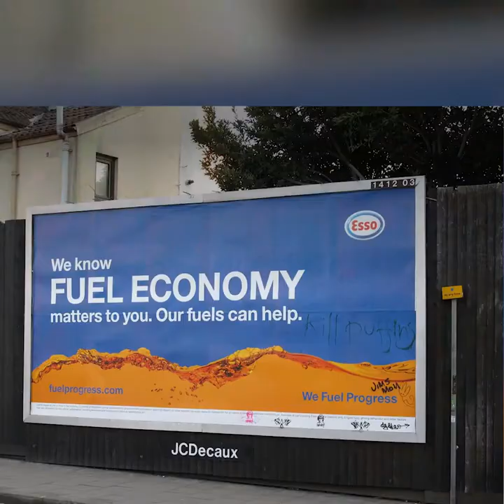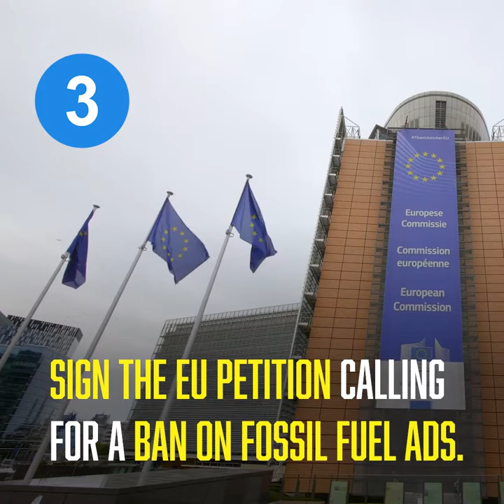Stop advertising fuelling the climate crisis BanFossilAds European action.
Fossil ads damage our health and our planet. Following the tobacco industry’s playbook, major polluters are using our public spaces and institutions to greenwash their image, delaying climate action by framing themselves as part of the solutions.

In October 2021, a wave of actions took place under the BanFossilAds banner that shows growing momentum. With ad-hacking by Brandalism, community engagement by Adblock Bristol and climate allies taking on the fossil fuel industry PR machine , people are freeing our public spaces from the influence of harmful advertising.

to get involved.